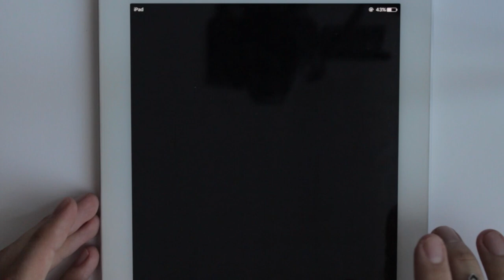Jelena Karleuša Illustration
Illustration of Jelena Karleuša.